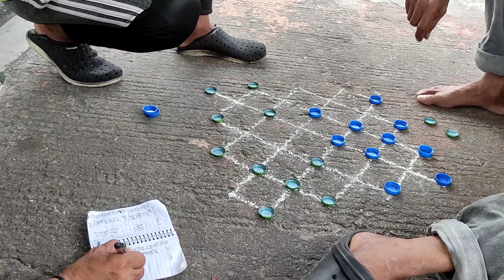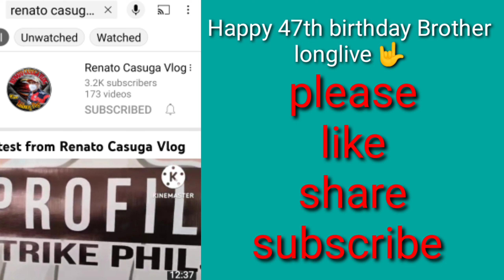DAMA SERYE,WILIAM vs ROBO , ZACATODA juniorVlogs PH